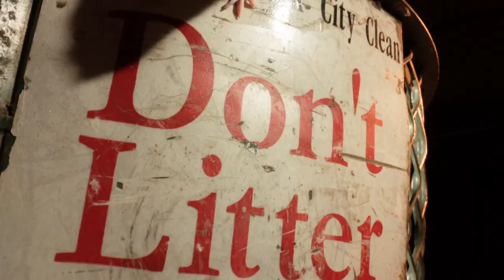Rats in the City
The Brown rat lives alongside us in cities around the world.

Learn more about these crafty characters on Friday the 13th on @cbcdocs' The Nature of Things at 9:00pm ET/PT. RatCity will also be available to stream on @CBCGem following the broadcast.